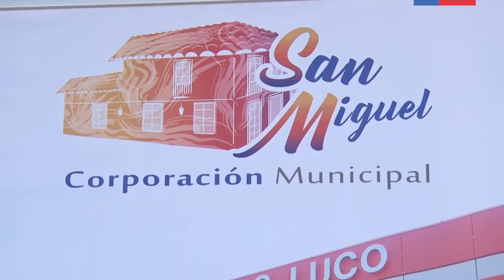Ministro lanza Campaña de invierno